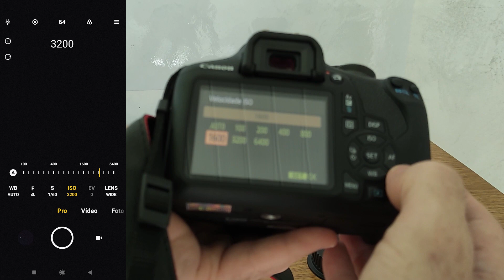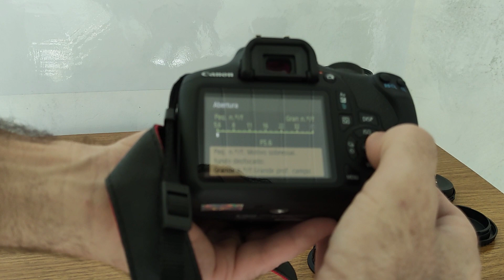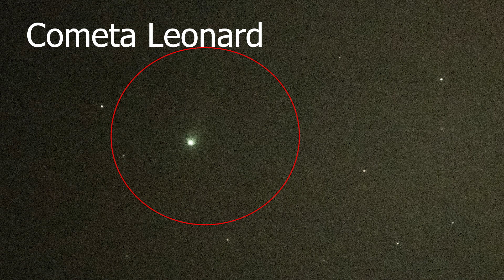Como começar a fotografar o céu noturno! Por quais equipamentos começar?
Seu desejo é fotografar o céu noturno e não sabe qual câmera começar? Veja como começar!
Pode ser até com celular!
No próximo vídeo vou mostrar como configurar a câmera para fazer as suas primeiras astrofotografias.

Como apoiar o canal:
Seja membro deste canal para apoiá-lo:

Compre seu telescópio agora:
Câmera DSLR igual à minha
Celular Xiaomi POCO X5 ideal para astrofotografia

Capa: Imagem de Kamil por Pixabay (modificado)

                        /    .  Y                            .
                       /      -_j                      +
        .             Y     ( --l__
                      l        _)
     .                 \     '"l,